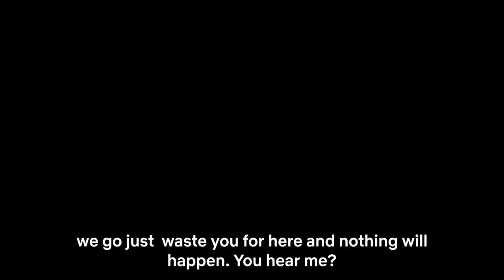Collision Course | Trailer | Netflix Naija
Everything changes forever when two lives collide. Collision Course, premiers September 2nd on Netflix.